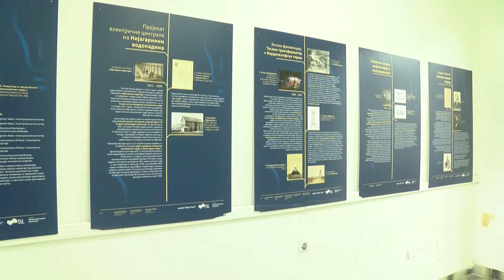12O SEKUNDI ZA 12. AVGUST 2022.